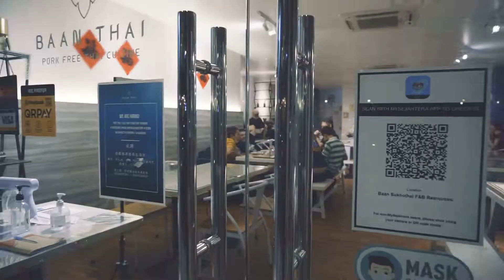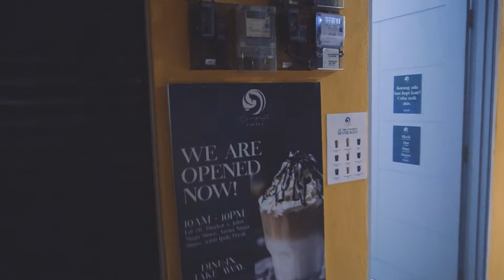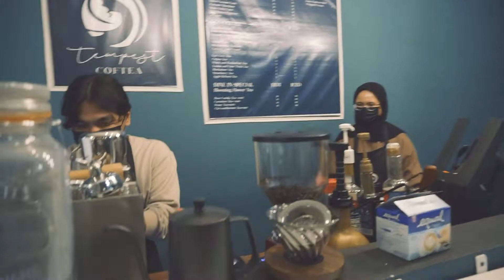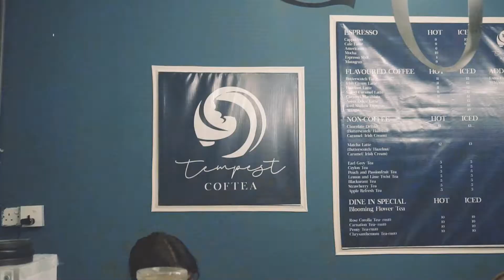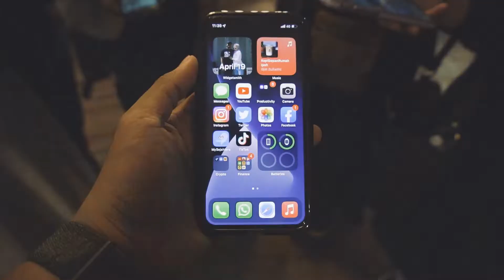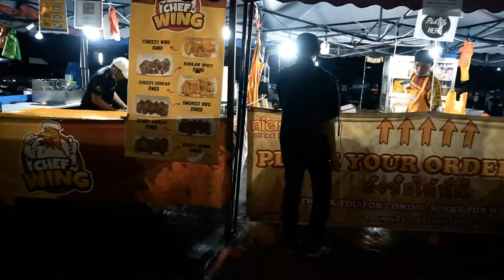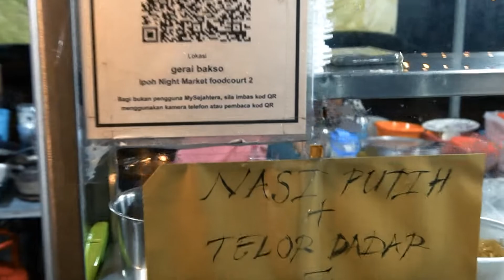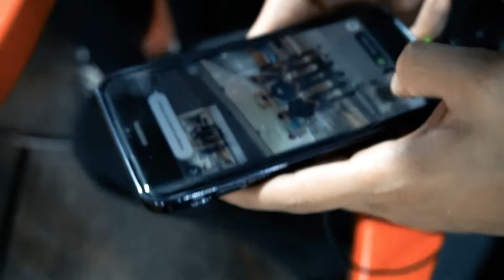GjetVlog S03EP06 : First Company Dinner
Bawak team Take That Comrade (Take That Photobooth X KopiDepanRumah) untuk makan malam. Team yang banyak membantu menjayakan Syarikat aku. Terus buat surprise birthday celebration.